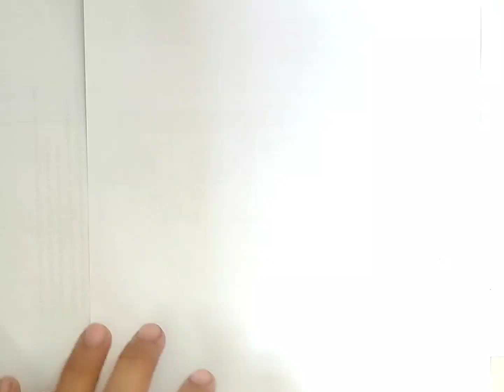Shark Fish Drawing, Coloring & Painting for Kids and Toddlers